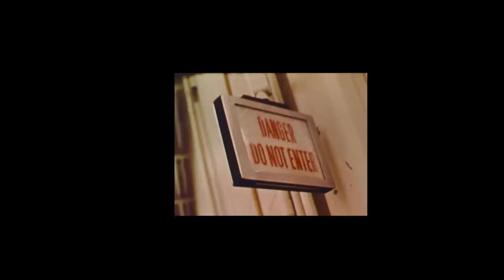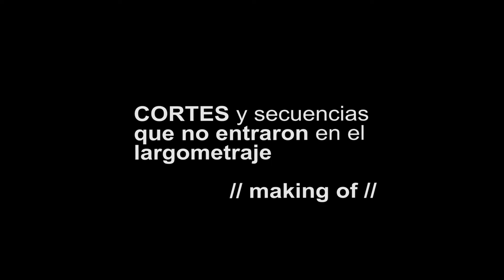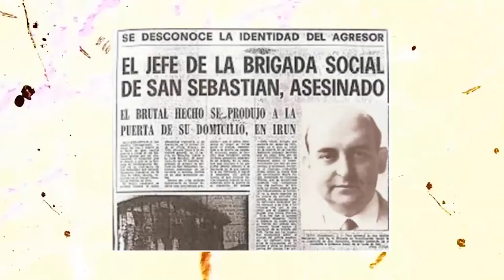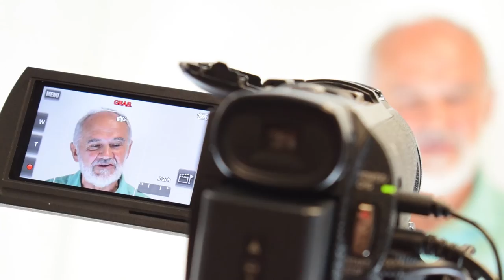OF 4-- HOR EGON GINEN- Estuvimos ahi - largometraje- 2021 (cortes y m of) DOCUMENTAL POLÍTICO.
LUCHA ANTIFRANQUISTA - documental social  , AÑOS 60 (FINALES ) y años 70s
Algunos militantes o afines a ETA , ELA ,ORT y otras organizaciones polémicas,  y otros simplemente antiregimen franquista - y sobre todo ,JÓVENES del Pais Vasco y alrededores. Un documental donde se habla de todas las violencias y todos los demonios.

Revisándolo todo . Videoteca CONTRA TODAS LAS VIOLENCIAS políticas  inlcuida la de los Estados, sobre todo desde arriba , el poder y la legalidad , hacia abajo /sea en dictaduras o en democracias)
Y hoy contra las violencias hacia el planeta y medioambiente.

Material sobrante , o que no entró en la métrica del largo- y making ofs
Varios.